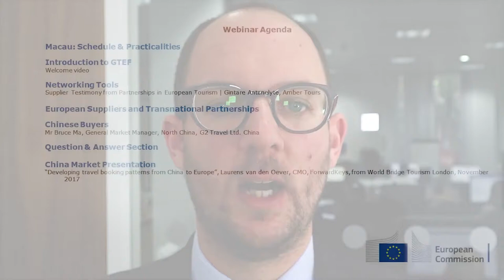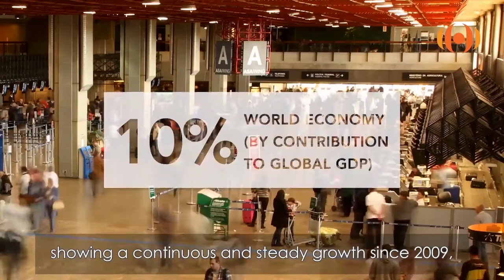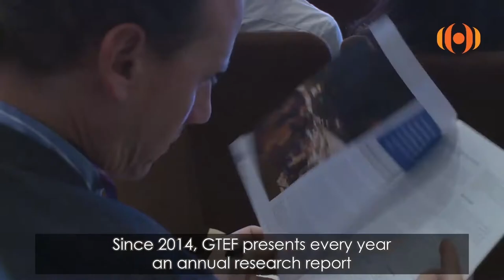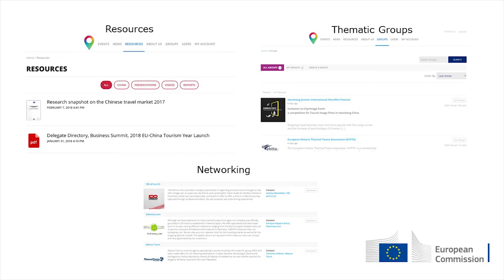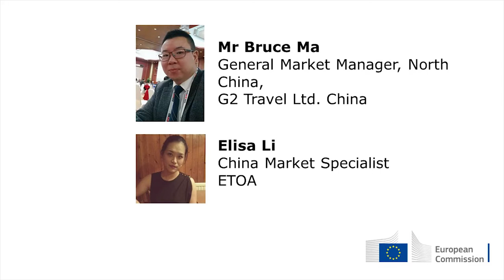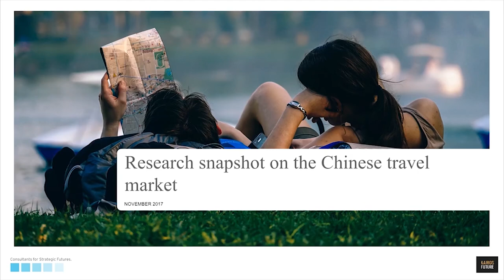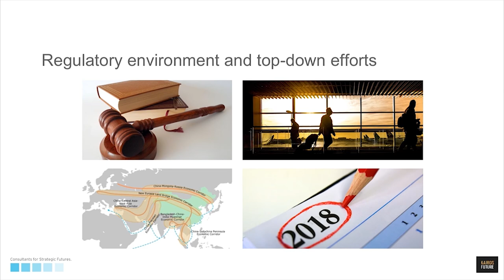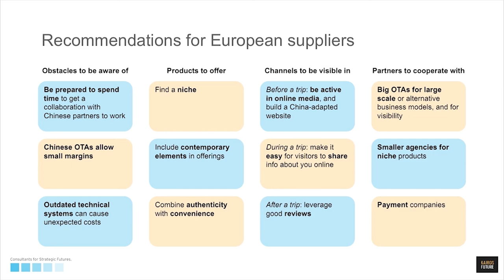Partnerships in European Tourism Macau | Pre-departure webinar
The pre-departure webinar ahead of Partnerships in European Tourism Macau, the European Commission's matchmaking, conference and exhibition taking place along side GTEF 2018 on 23-24 October 2018.